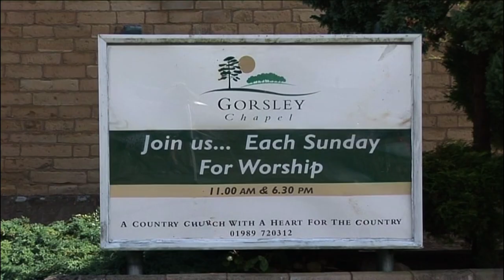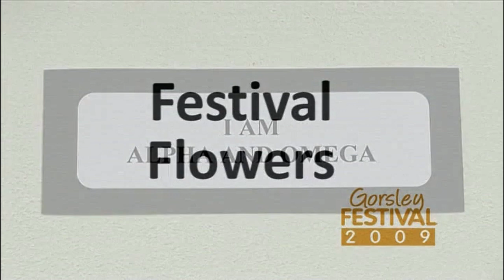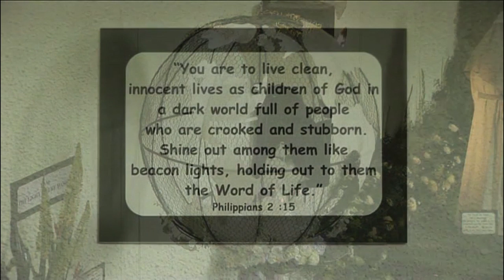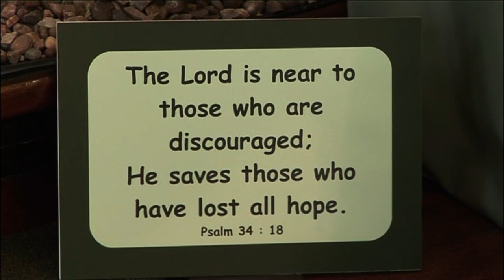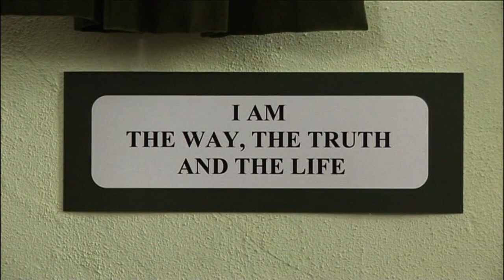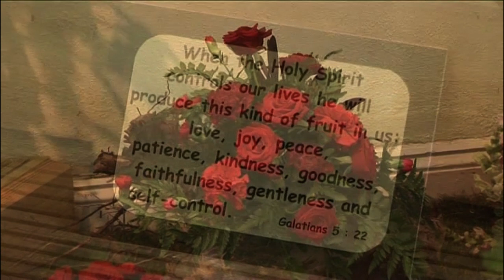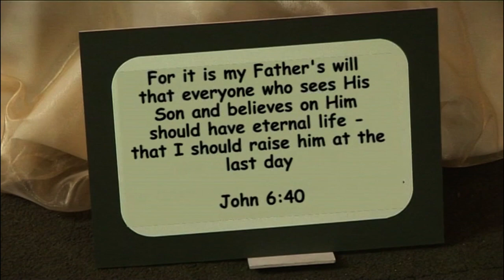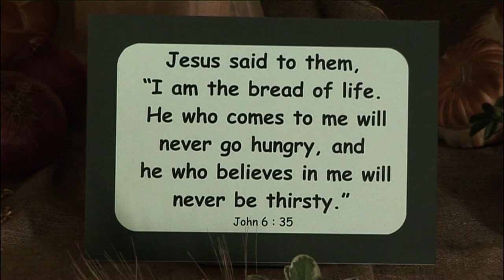Gorsley Festival 2009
A shortened version of Gorsley Festival 2009, with the Flowers and a short piece with Pastor John Lewis.